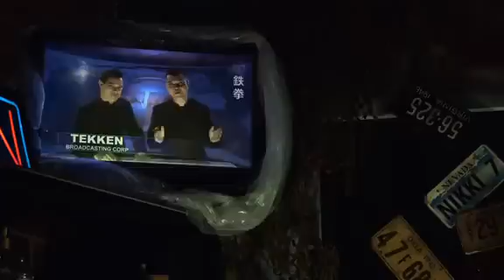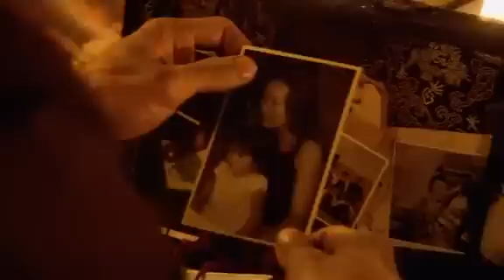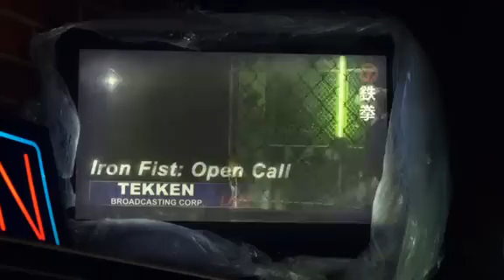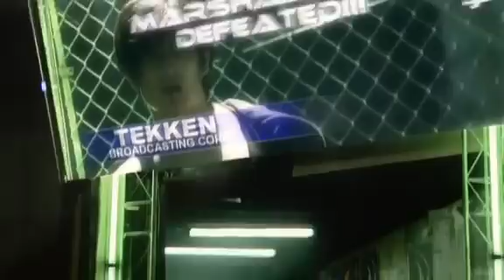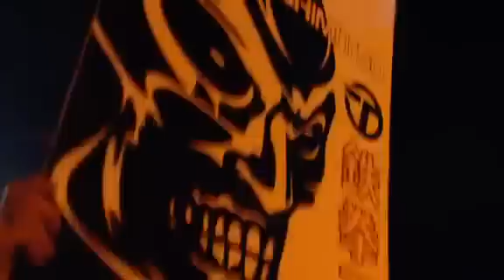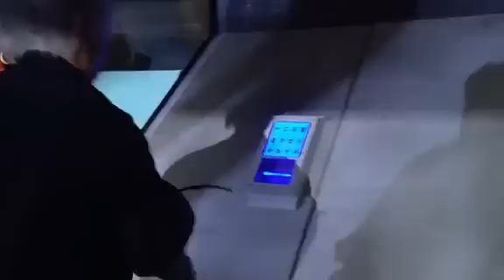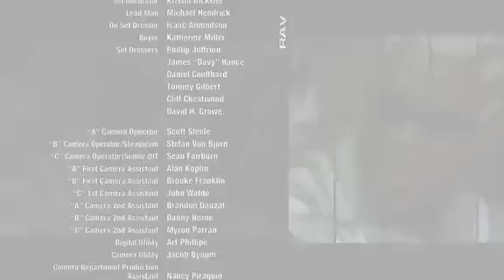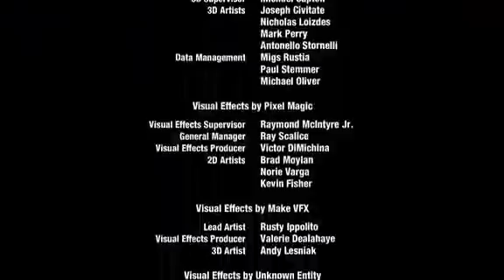Tekken teljes film magyarul..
Kérlek ha tecenek a videóim akkor nyomd meg a feliratkozás ikont aztán katincs a csengőre..